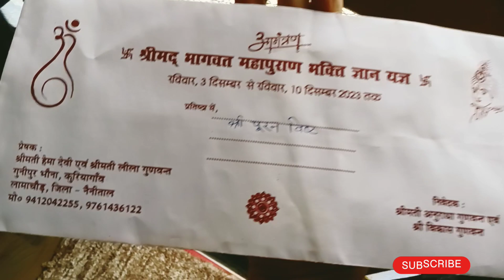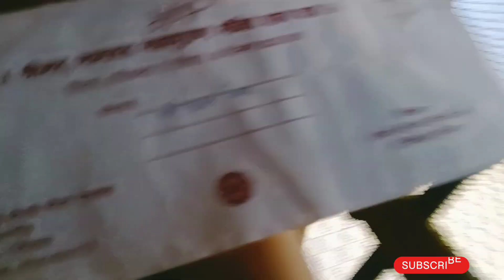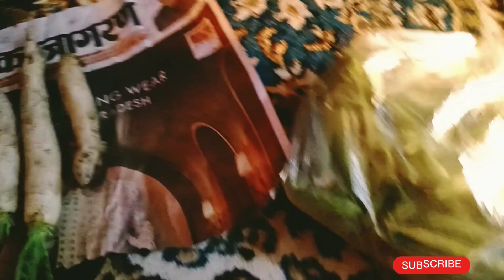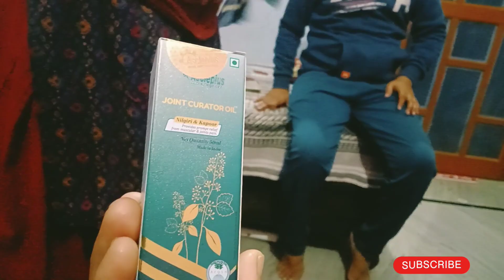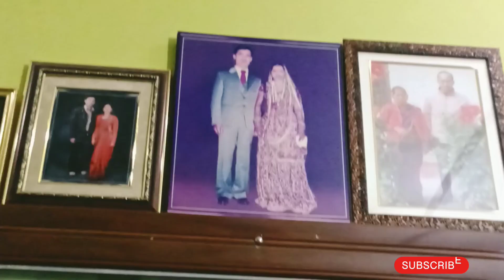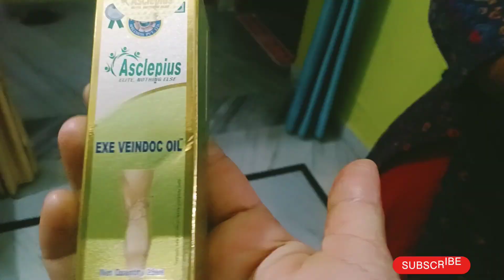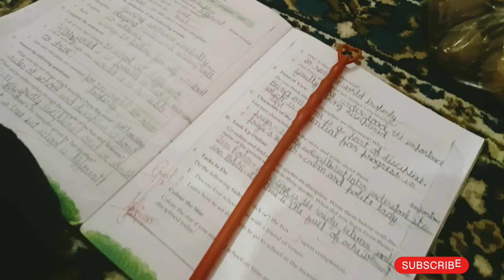ठंड बढ़ते ही हाथ दर्द शुरू हो गया 😭 // फिर गई हेमा के घर veindoc oil लेने 🤧 कुछ राहत मिल जायेगी// 😟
मेरे हाथ मैं crack आ गई थी । अब उसका दर्द शुरू हो गया है

आप सभी का तहे दिल से शुक्रिया